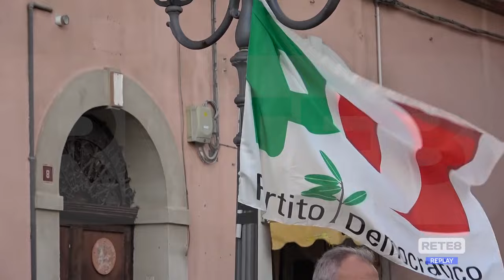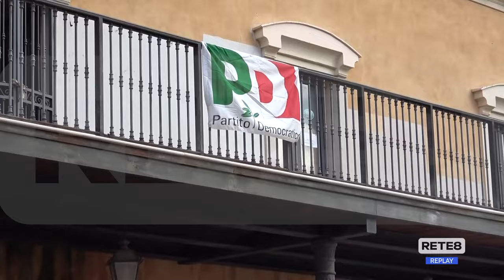Chieti - Attualità e politica nella Festa provinciale dell’Unità